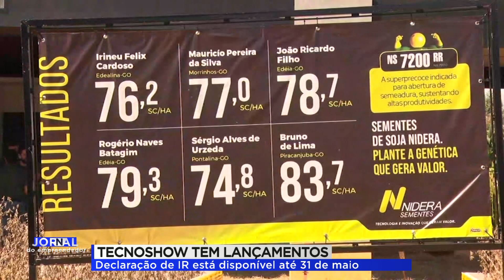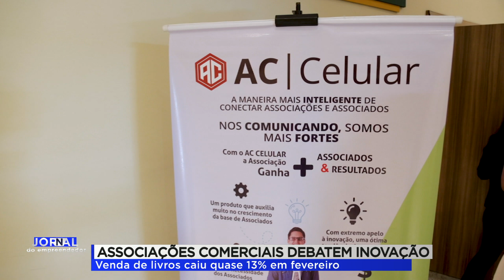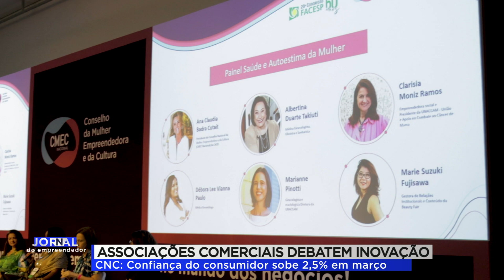JORNAL DO EMPREENDEDOR 1° EDIÇÃO (30/03/23)